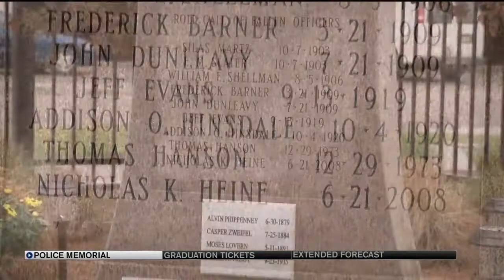Pueblo police honor fallen officers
The Pueblo Police Department honored fallen officers Thursday, ahead of National Police Week.  In PPD's more than 100-year history 13 officers have died in the line of duty, but none since 2008. That doesn't make the ceremony less significant to the department.